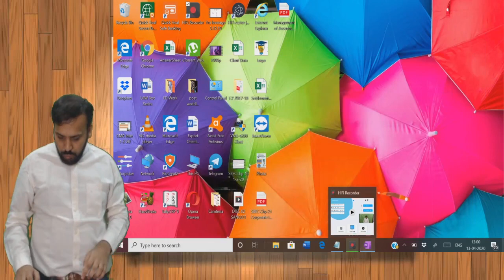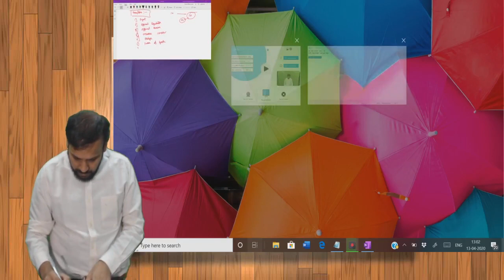CA Foundation Business Law Revision day 5 for May and June 20| CA Mayur Agarwal